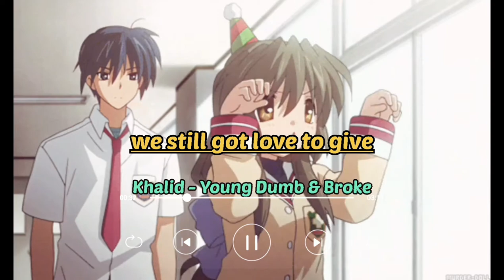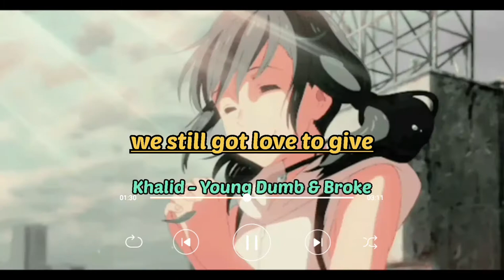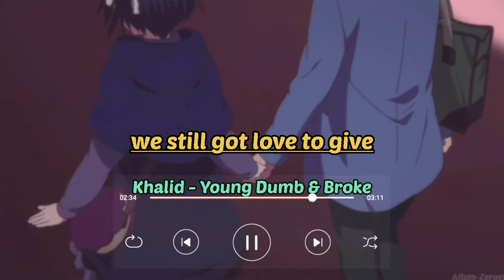Khalid - Young Dumb & Broke || Slowed & Reverb